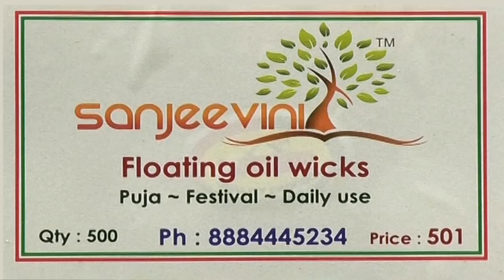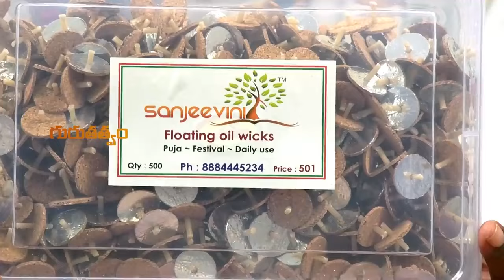పిల్లల విద్య యొక్క జ్ఞాపక శక్తికి అద్భుతంగా పనికొచ్చే నెమళీకలు..! | Omkaram Devishree Guruji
శ్రీ వాస్తు యంత్రం సంజీవని జలవొత్తులు మరియు సరస్వతీ  లేహ్యం కోసం సంప్రదించాల్సిన నెంబర్లు : 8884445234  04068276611

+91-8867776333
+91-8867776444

Address of Omkaram Guruji's Ashram:
26th Main, #731, 11th B Cross Rd, Behind Krishna Sagar Hotel, 1st Sector, HSR Layout, Bengaluru, Karnataka 560102.